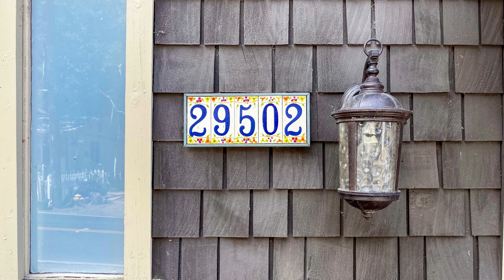29502 Silverado Canyon Road, Silverado Canyon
29502 Silverado Canyon Road, Silverado Canyon 92767
Listing Price: $649,900
Open House: Sat, August 21st 1:00pm - 4:00pm
2 bedrooms* 1 bathroom* 808 square feet* 13,280 square foot lot* built 1932
Come and live the good life in Silverado Canyon! Just 15 minutes away from North and South Orange County, Silverado Canyon has a rich history and has gracefully grown into the community it is today with general stores, a cafe, it’s own Post Office and a lively community center with many events for everyone!
This beautiful cottage represents the unique growth of the area from a small mining town, to a weekend getaway at the beginning of the 20th century to the full time living use that it is today. This home offers a very large lot with lots of flat, accessible parking. There is a formal entry and the living space is split between two levels. Upstairs is the living room and a bedroom and access to the second level deck with spectacular canyon views. Downstairs there is another bedroom, an all purpose room which is currently set up as an office. The kitchen offers lots of storage space and two pantries! The bathroom was remodeled with spectacular marble and skylight. There is a side yard complete with sunny gardening space, covered patio and large shed with laundry connections.